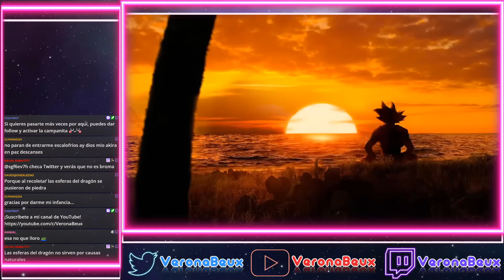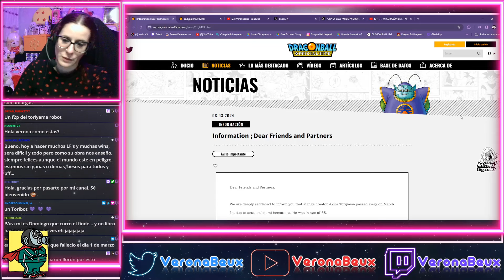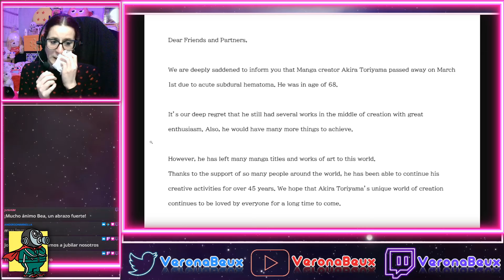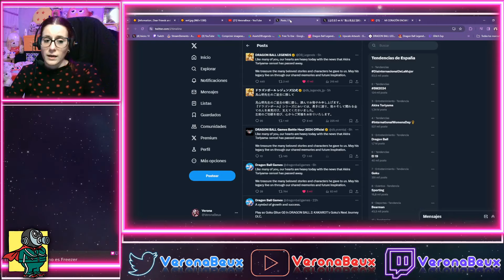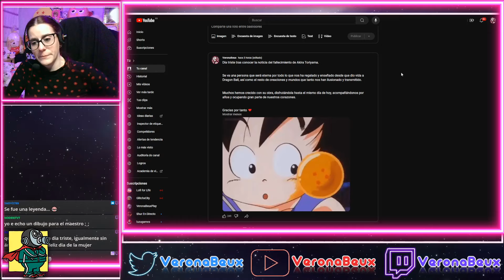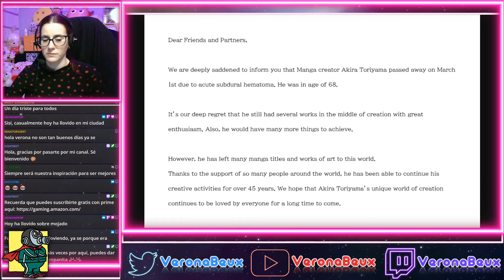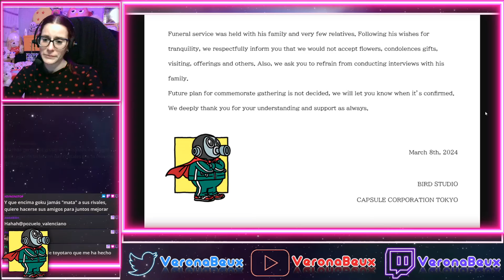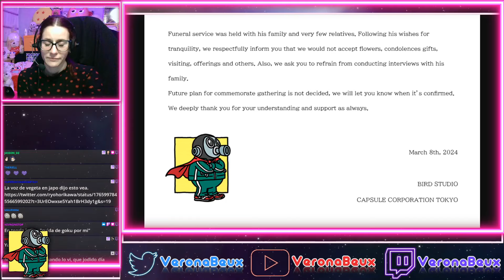Gracias por todo, Akira Toriyama ❤